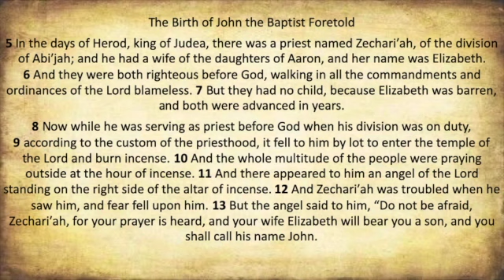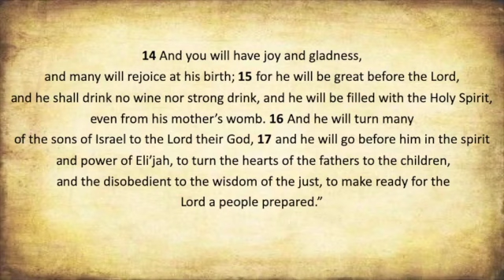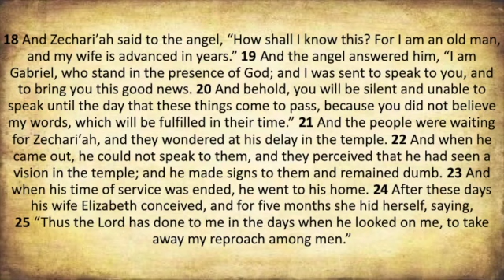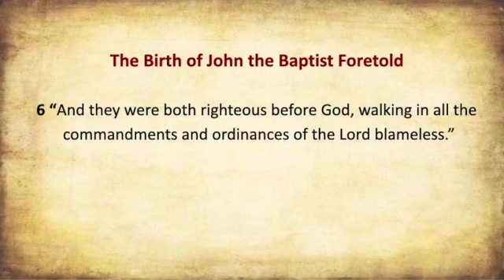The Birth of John the Baptist Foretold to Zachariah. Catholic Bible Study - Luke 1:5-24 (Ep. 2)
This is a second video, verse by verse Catholic Bible Study on the Gospel of Luke. The Birth of John the Baptist is Foretold by the angel Gabriel to his Father Zachariah. Luke 1:5-24

5 In the days of Herod, king of Judea, there was a priest named Zechari′ah,[d] of the division of Abi′jah; and he had a wife of the daughters of Aaron, and her name was Elizabeth. 6 And they were both righteous before God, walking in all the commandments and ordinances of the Lord blameless. 7 But they had no child, because Elizabeth was barren, and both were advanced in years.

8 Now while he was serving as priest before God when his division was on duty, 9 according to the custom of the priesthood, it fell to him by lot to enter the temple of the Lord and burn incense. 10 And the whole multitude of the people were praying outside at the hour of incense. 11 And there appeared to him an angel of the Lord standing on the right side of the altar of incense. 12 And Zechari′ah was troubled when he saw him, and fear fell upon him. 13 But the angel said to him, “Do not be afraid, Zechari′ah, for your prayer is heard, and your wife Elizabeth will bear you a son, and you shall call his name John.

14 And you will have joy and gladness,
and many will rejoice at his birth;
15 for he will be great before the Lord,
and he shall drink no wine nor strong drink,
and he will be filled with the Holy Spirit,
even from his mother’s womb.
16 And he will turn many of the sons of Israel to the Lord their God,
17 and he will go before him in the spirit and power of Eli′jah,
to turn the hearts of the fathers to the children,
and the disobedient to the wisdom of the just,
to make ready for the Lord a people prepared.”
18 And Zechari′ah said to the angel, “How shall I know this? For I am an old man, and my wife is advanced in years.” 19 And the angel answered him, “I am Gabriel, who stand in the presence of God; and I was sent to speak to you, and to bring you this good news. 20 And behold, you will be silent and unable to speak until the day that these things come to pass, because you did not believe my words, which will be fulfilled in their time.” 21 And the people were waiting for Zechari′ah, and they wondered at his delay in the temple. 22 And when he came out, he could not speak to them, and they perceived that he had seen a vision in the temple; and he made signs to them and remained dumb. 23 And when his time of service was ended, he went to his home.

24 After these days his wife Elizabeth conceived, and for five months she hid herself, saying, 25 “Thus the Lord has done to me in the days when he looked on me, to take away my reproach among men.”